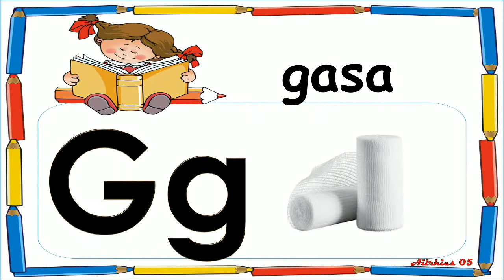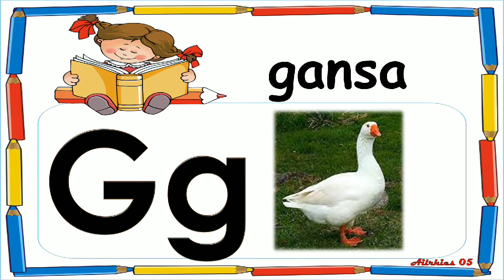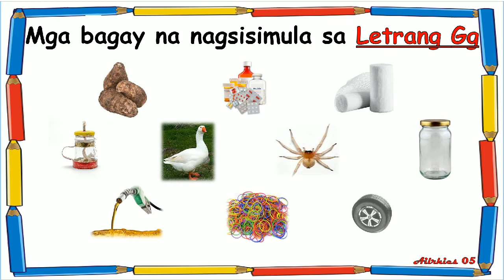Ang Letrang Gg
Mga bagay na nagsisimula sa Letrang Gg